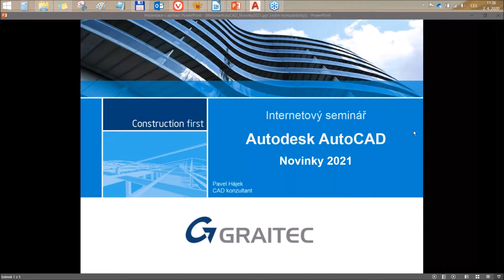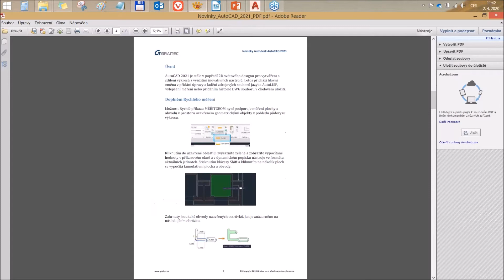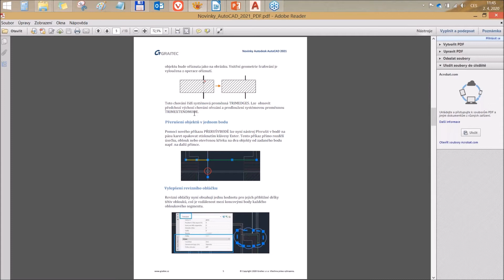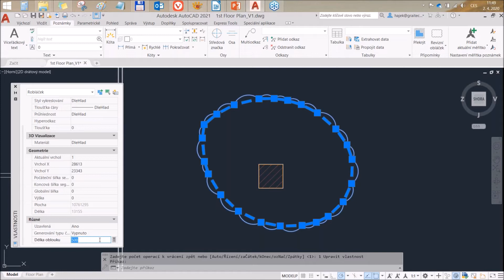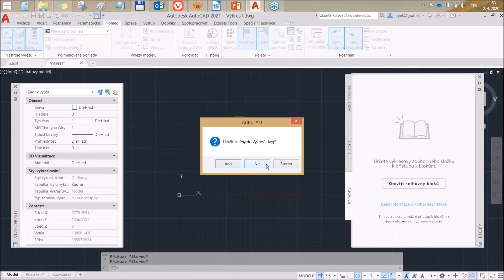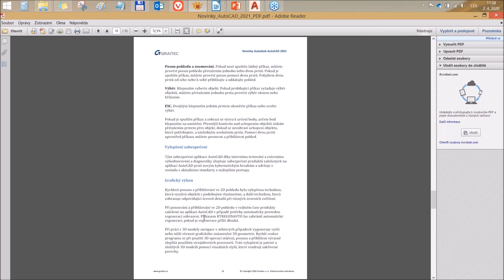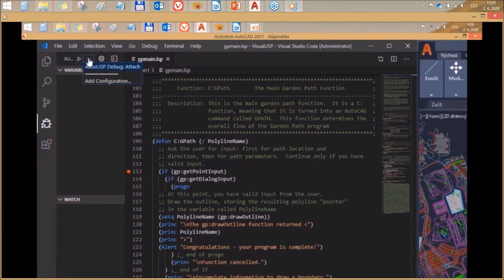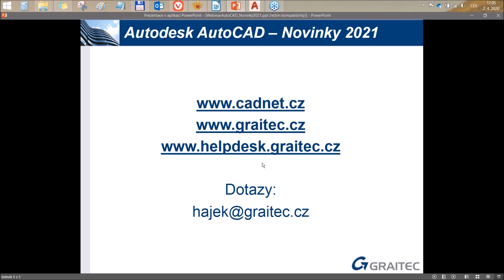Novinky AutoCAD 2021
Webinář o novinkách v AutoCADu 2021